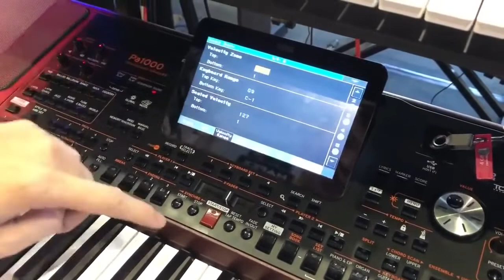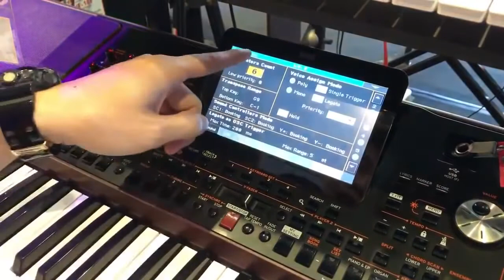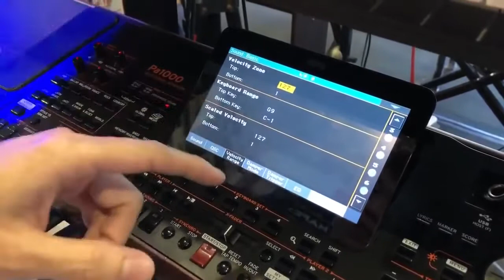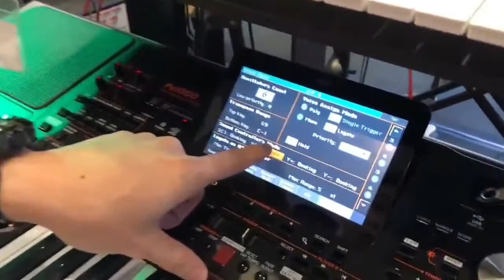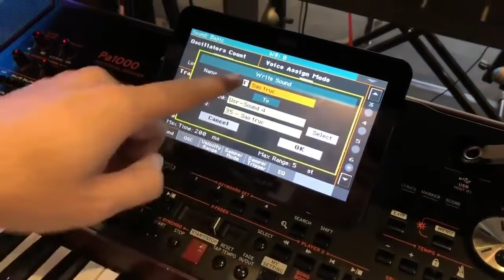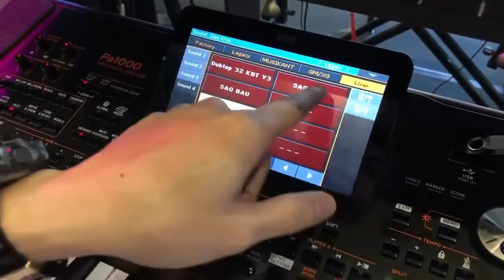Hướng dẫn ghép chuyển tiếng nhanh trên KORG PA [Video Livestream]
Facebook fanpage: Công ty Nhạc Việt và Bao Nhac Viet Vu